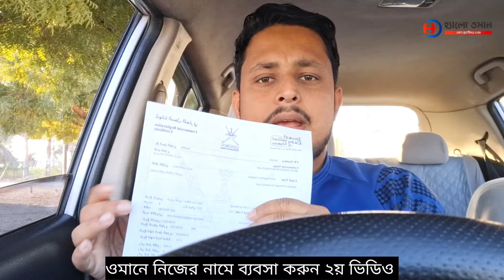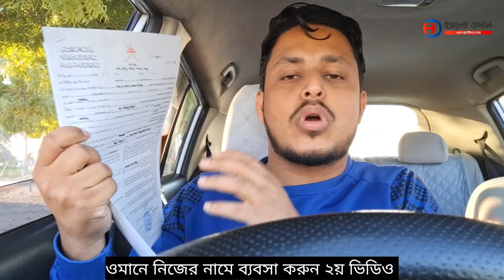ওমানে নিজের নামে ব্যবসা করতে কি লাগে | 100% ownership Business set-up oman bangla | Musa travel